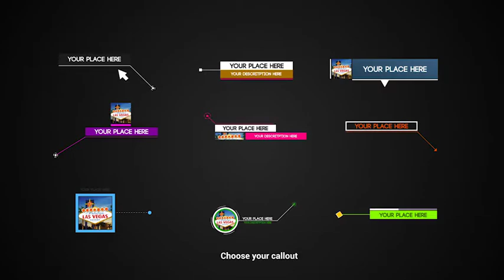Zoom On Earth Suite-After Effects Template Videohive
The template includes 18 callouts ready to use and 24 pin marker, but if you prefer you can use your custom elements.
Each pin and callout has a control panel that allows you to change any color of each element!

You could say: “I know my address but how can I find the coordinates?”
Don’t worry, it’s very easy: there are a lot of websites who retrieves the longitude and latitude coordinates from an address, for example
Requirements:

    Internet connection
    After Effects CS5 or above (the included Zoom on Earth script has been tested both on windows and mac on Adobe After Effects ver. CS5,CS6,CC)

Features:

    Full HD
    easy and fast to customize
    Documentation included (video tutorial, FAQ, fonts link)
    universalized expressions (it works with all software languages)
    free support
    free updates

    If you like this project don’t forget to rate it!